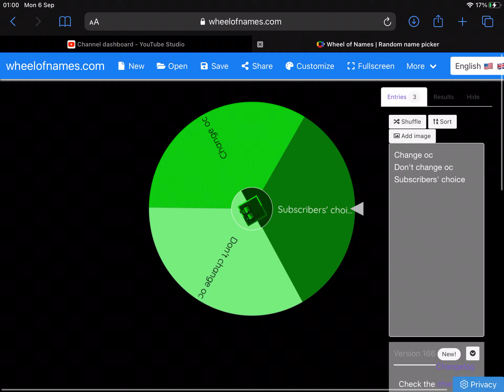I couldn't decide if I should change my oc, here is the result on the wheel